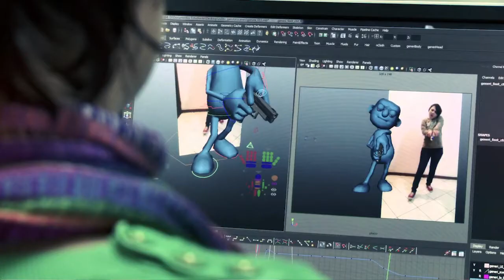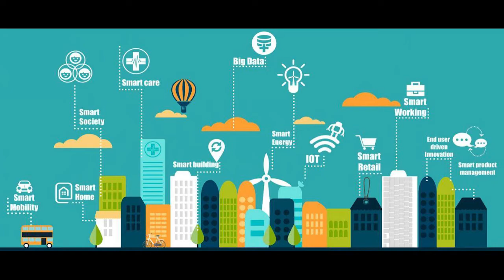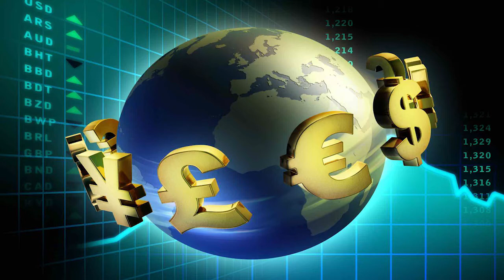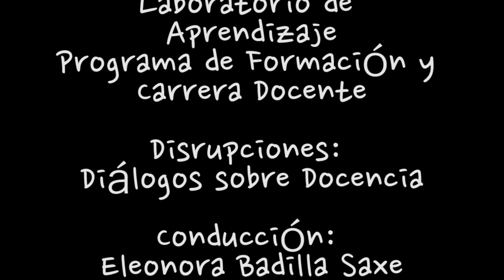Dr. German Escorcia Saldarriaga: Abstracción del Territorio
Entrevista realizada al Dr. German Escorcia Saldarriaga: Abstracción del Territorio  en el programa Disrupciones de la Universidad Castro Carazo y conducido por la Rectora Dra. Eleonora Badilla Saxe.